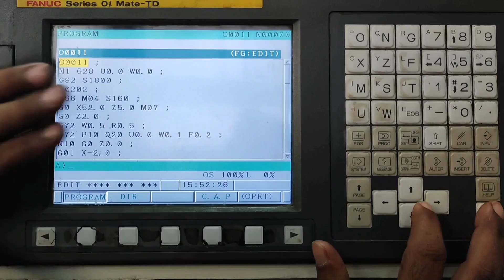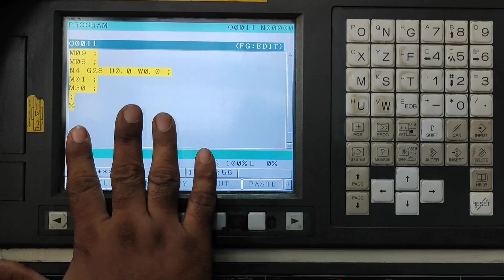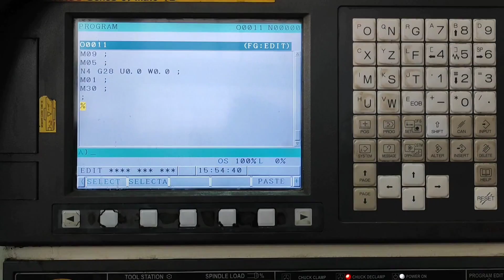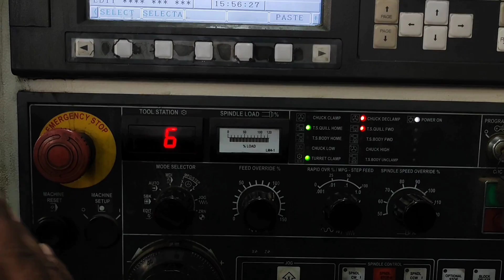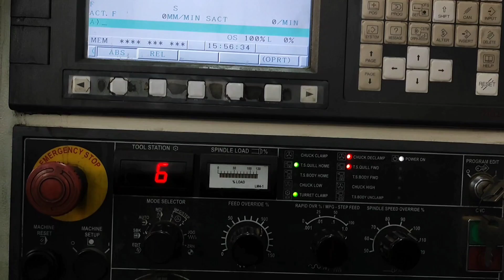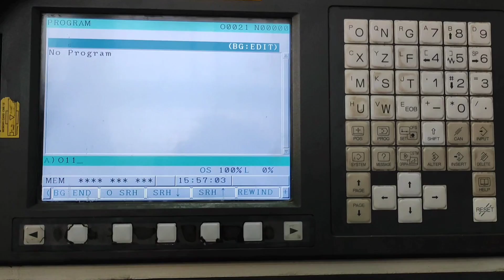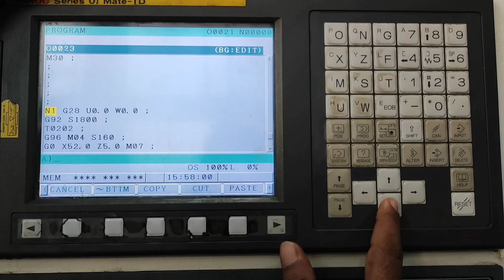Program को Cut Copy Paste करना सीखें | how to copy and paste any programme in cnc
cnc machine me programe ko copy and paste kaise karte hai
how to copy and paste any programme in cnc
how to use copy and paste in cnc program
cnc program ko copy karna sikhen
cnc program ko cut copy paste karna sikhen